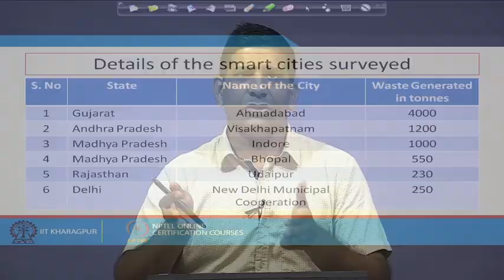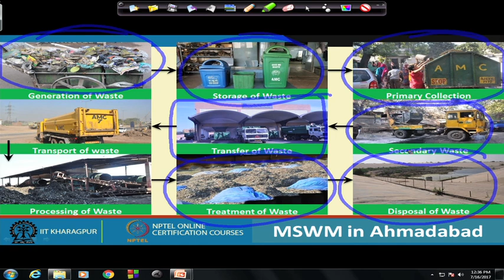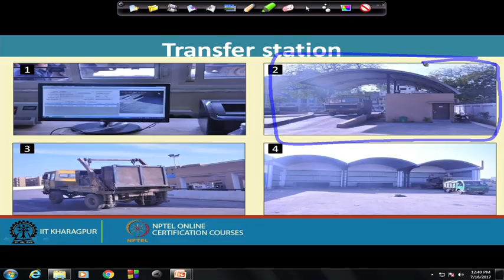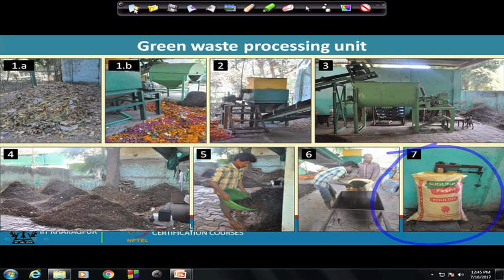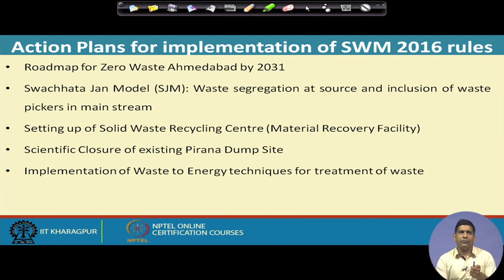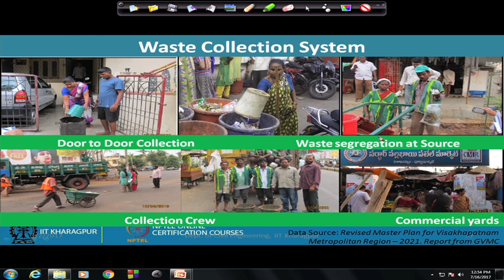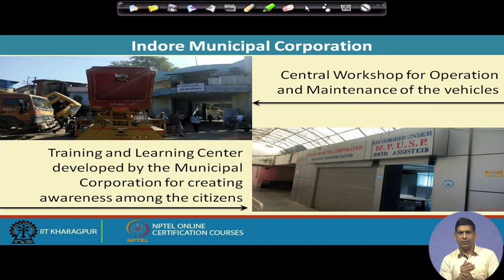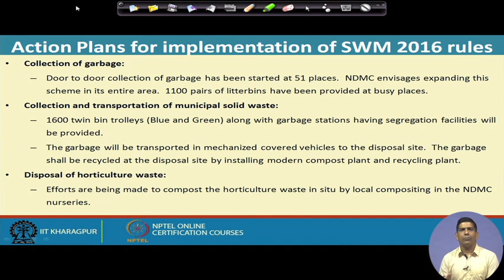Lecture 28 : Review of MSW Management in Proposed Smart Cities